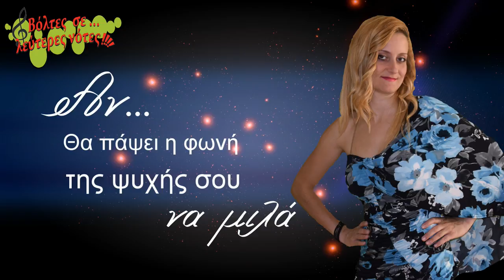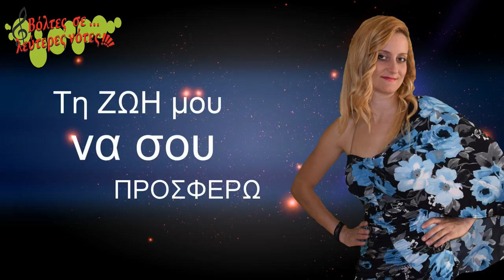Δεν έχεις να πάς πουθενά - Μαριλία - Lyric Video stereocloud CC-BY-NC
Μουσική /στίχοι : Γιάννης Παπαδόπουλος Μονοχίτων
Ερμηνεία :  Μαριλία
Μπουζούκια : Χριστόδουλος Κοτζαμπασούδης
Ενορχήστρωση / programming  : Χριστόδουλος Κοτζαμπασούδης
Μίξη - mastering : Ράπτης Δημήτρης
Ηλεκτρικές κιθάρες: Δαλκίδης Γιώργος

ΔΕΝ ΕΧΕΙΣ ΝΑ ΠΑΣ ΠΟΥΘΕΝΑ

Αν, ακούσω τις σκέψεις που με τυραννάνε, πολύ.
Αν, θα σπάσει η καρδιά μου σαν να 'ταν, από γυαλί.
Αν, αδειάσει ο πόνος και φύγει ο χρόνος, ξανά.
Αν, θα πάψει η φωνή της ψυχής μου, να μου μιλά.

Μόνο τότε θα πάψω να σκέφτομαι
πόσο πόνεσα και υποφέρω
Να το ξέρεις πως πια δεν ανέχομαι
τη ζωή μου να σου προσφέρω

Τώρα πια, δεν θα σ' ακούσω,
μίλα πιο σιγά,

δεν έχεις να πας πουθενά (δις)

Ετοιμάζεις σε βλέπω τα πράγματα
κρυφοκοίταξες το κινητό σου
δεν πιστεύω πως γίνονται θαύματα
δεν θα είμαι πιστή στο εγώ σου

Καθισμένη μονάχα να σκέφτομαι
την επόμενη την κίνηση σου
Μα φοβάμαι πως άδικα χάνομαι
στην φωνή της λογικής σου

μίλα πιο σιγά
δεν έχεις να πας πουθενά

Μου χρωστάς, δεν σου χρωστάω
μίλα πιο σιγά

Μία ακόμη παραγωγή για το ΄΄Βόλτες σε λεύτερες νότες΄΄, από τα Studio του ΠΑ.Σ.Κ.Ε.ΔΙ. Όποιος παίζει αυτά τα τραγούδια δεν πληρώνει ΑΕΠΙ, ΑΥΤΟΔΙΑΧΕΙΡΙΣΗ και G.E.A. Πληροφορίες

Στα μέλη μας χορηγούμε :
1. Άδεια Δημόσιας εκτέλεσης των τραγουδιών που σας προσφέρουμε.
2. Υπεύθυνη Δήλωση ότι δεν χρησιμοποιείτε τραγούδια που ανήκουν σε ΑΕΠΙ, ΑΥΤΟΔΙΑΧΕΙΡΙΣΗ.
3. Απόδειξη Παροχής Υπηρεσιών για Νόμιμη Αναπαραγωγή Μουσικού Προγράμματος.
4. Άδεια Δημόσιας εκτέλεσης των τραγουδιών που σας προσφέρουμε.
5. Άδεια για ΔΗΜΟΣΙΑ ΕΚΤΕΛΕΣΗ ΠΟΔΟΣΦΑΙΡΙΚΩΝ ΑΓΩΝΩΝ, χωρίς απαιτήσεις για ΑΕΠΙ και G.E.A.
6. Άδεια για LIVE ελεύθερης εκτέλεσης ρεπερτορίου του ΄΄Βόλτες σε λεύτερες νότες΄΄